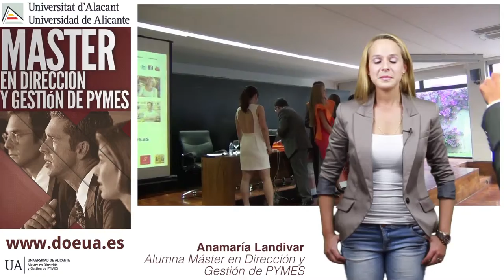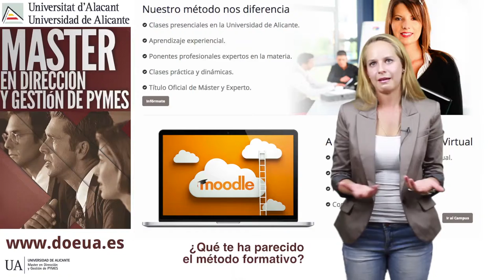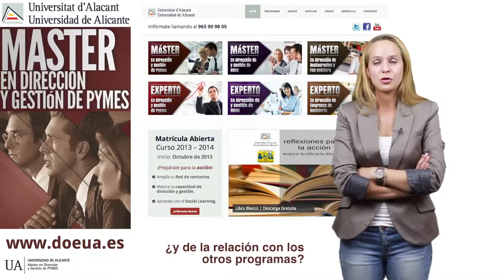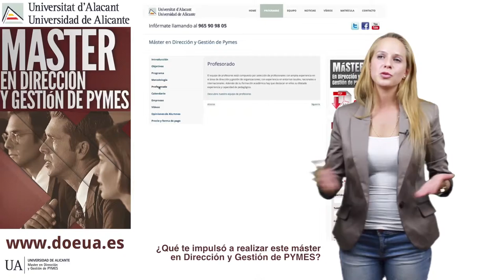Anamaría Landivar | Alumna Máster en Dirección y Gestión de PYMES | Universidad de Alicante